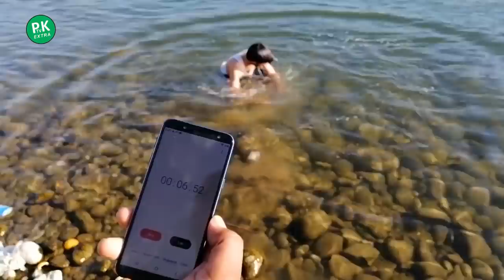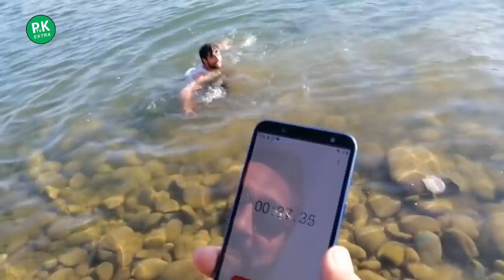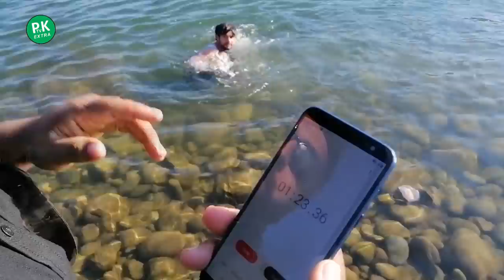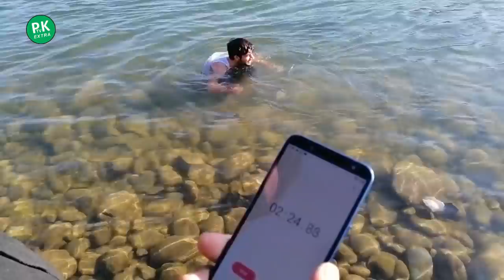PK TV Team Shamozai Swat Vlog 2019 | PK TV Extra